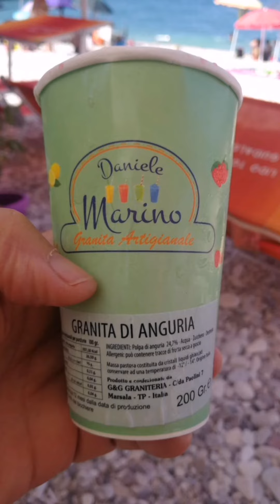messicano - Er pigna !!!